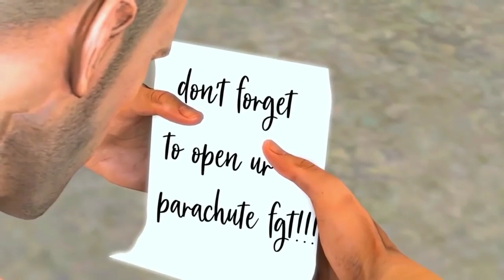PUBG ANIMATION KOCAK INDONESIA(SFM MOVIE)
**REPOST**

¤Selamat Menyaksikan¤
»»Nonton Sampai habis,Dijamin Ngangkang,Eh ngakak««
Video Editing Tool:
-Kine Master
-Power Director
-Pixellab
Thumbnail Editing:
-Pixellab
-PicsArt
Mbredets Facebook:
¤Follow We Are On Instagram¤

Other Games:
√PUBG
√MINECRAFT
√HORROR
√RANDOM

PUBG ANIMATION KOCAK INDONESIA PUBG ANIMATION KOCAK INDONESIA PUBG ANIMATION KOCAK INDONESIA PUBG ANIMATION KOCAK INDONESIA
PUBG ANIMATION KOCAK INDONESIA